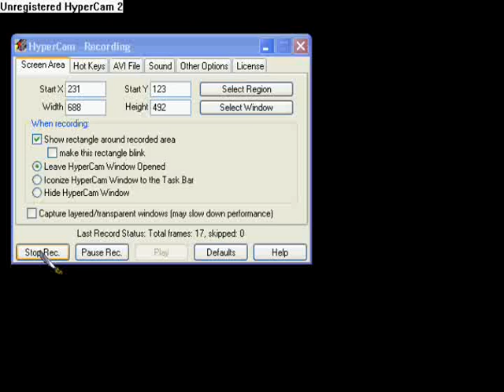~J-ROD'S~ Lets Play! Felix the cat (1)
The Start of Felix the cat Enjoy!